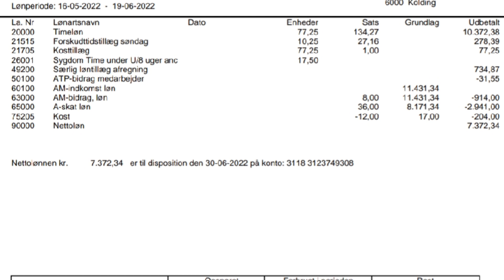Partime & Fulltime Job salary After tax |How Much you can Earn in Denmark 🇩🇰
If you like the video, share it with everyone and give your opinion

1.Denmark information series :-

5.ইউরোপে উচ্চশিক্ষা সংক্রান্তঃ